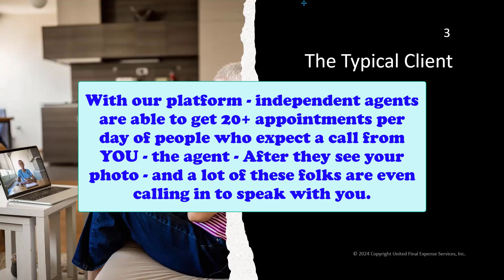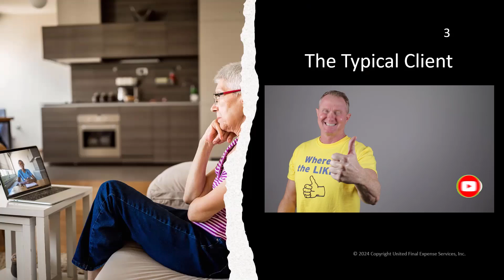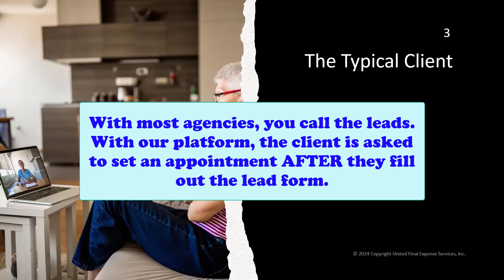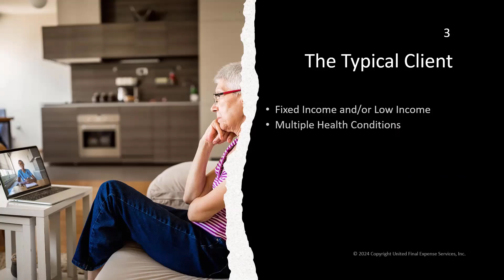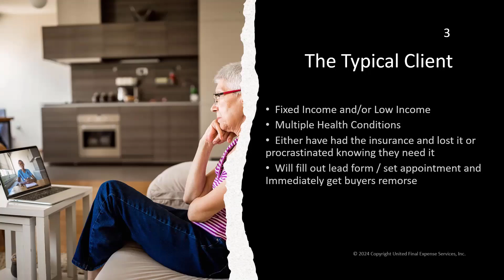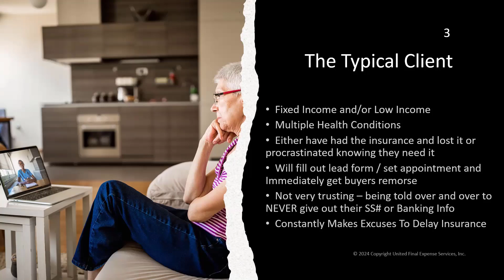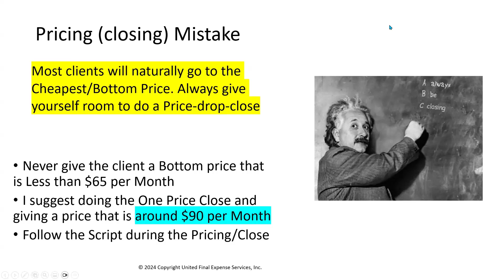How Nate wrote 8K his FIRST WEEK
Would you like 20-30 appointments each day for final expense telesales?🚀

⭐⭐How Nate wrote $8,000 his FIRST WEEK

In his first week, newly licensed agent Nate stepped up and placed over 8K of Annualized Premium through our remote final expense sales platform. This was rare and exciting. Hear how he did it in his own words!